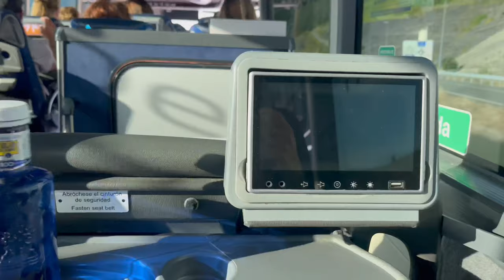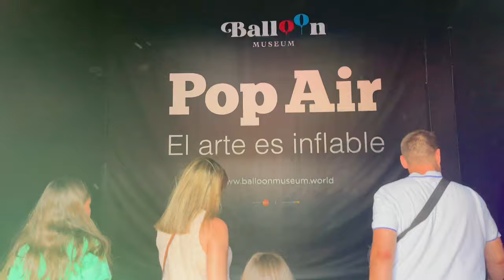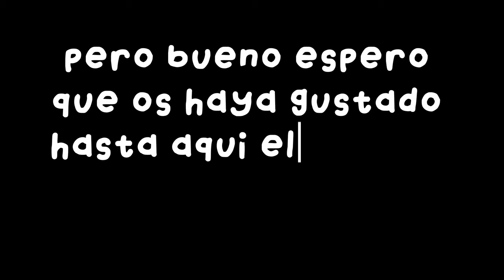Madrid Vlog | Balloon Museum, Running sushi in Akihabara ...✰࿐♡ ˚.*ೃ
❝ ♡ 𝐨𝐩𝐞𝐧 𝐦𝐞 ♡ ❞

Holii~ , después de mucho tiempo he decidido volver a subir contenido 😊. Este vlog está en colaboración con mi amiga Andrea, ella también tiene un canal de youtube y también subirá contenido de nuestra estancia por Madrid. Espero que os guste el vlog, en estas semanitas iré subiendo más videos de mi estancia por madrid, espero que os guste✨

Os dejo el canal de mi amiga por aqui por si os apetece pasaros a echar un ojo a su contenido 🩷 : @Rightnii
Si tenéis alguna sugerencia o queréis preguntarme cualquier cosa podéis escribirme por dm en insta o enviarme un correo😊✨

☁️ 𝐮𝐩𝐥𝐨𝐚𝐝𝐬
✰ vlogs || grwm

🖇 𝐚𝐜𝐜𝐨𝐮𝐧𝐭 𝐬𝐭𝐚𝐫𝐭
✰ 4 enero 2022
꒰₊°✧︡ ˗ ˏ ˋ ♡ ˎˊ ˗ ꒱࿐♡ ˚.*ೃ